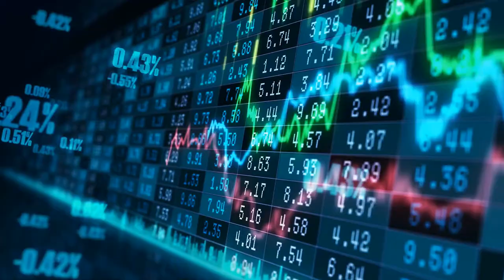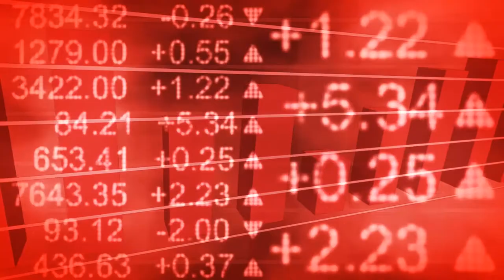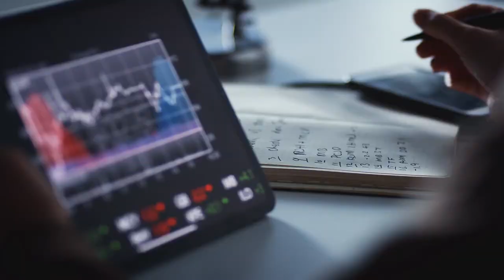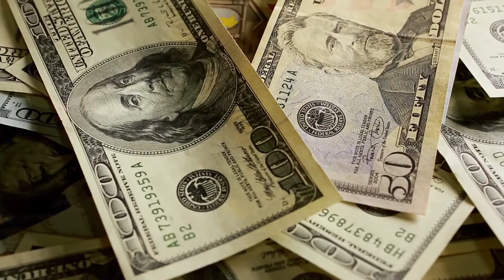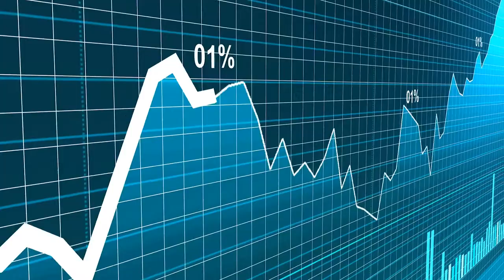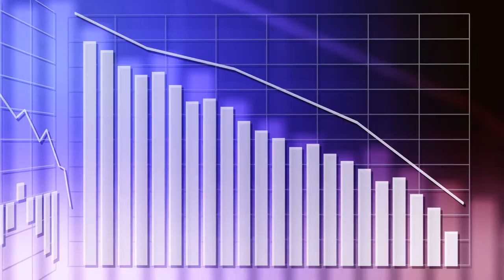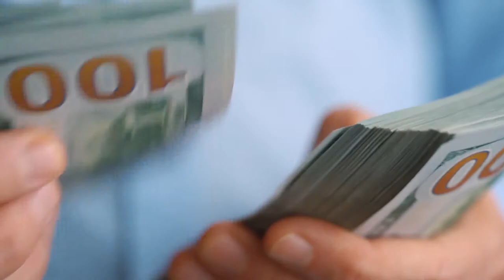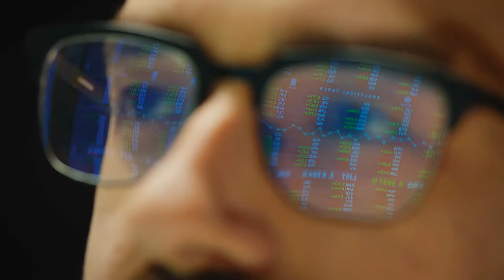Bernie Madoff’s $65 Billion Scam: Business Case Study Explained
Just how far are you willing to go to earn a few bucks? From Lou Pearlman to Charles Ponzi to Frank Abagnale, history is studded with a long list of men and women who have conned their way into living a life of luxury.

This is Fraud Explained. or I might just look into you too!

Translated titles:
Estafa de $ 65 mil millones de Bernie Madoff: estudio de caso de negocios explicado

Bernie Madoffs 65-Milliarden-Dollar-Betrug: Business-Fallstudie erklärt

L'escroquerie de 65 milliards de dollars de Bernie Madoff: étude de cas commerciale expliquée

O golpe de $ 65 bilhões de Bernie Madoff: Explicação do estudo de caso de negócios

बर्नी मैडॉफ $ 65 बिलियन स्कैम: बिजनेस के

Bernie Madoff se $ 65 miljard-bedrogspul: Business Case Study Explained

Mashtrimi prej 65 miliardë dollarësh i Bernie Madoff: Shpjegohet studimi i rastit të biznesit

የበርኒ ማዶፍ 65 ቢሊዮን ዶላር ማጭበርበር-የንግድ ጉዳይ ጥናት

عملية احتيال بيرني مادوف بقيمة 65 مليار دولار: شرح دراسة

Bernie Madoff-ի $ 65 միլիարդ դոլար խաբեությունը. Բացատրվել է բի